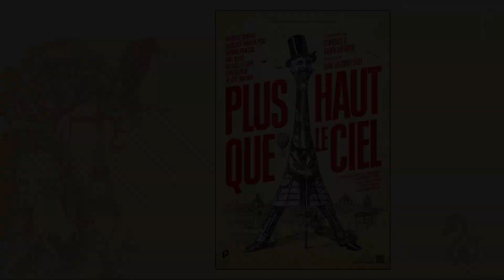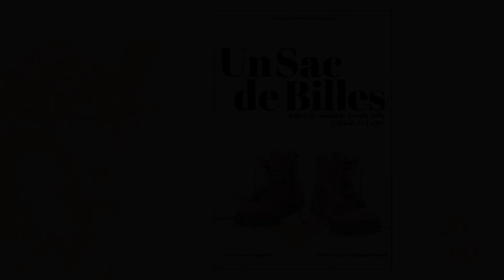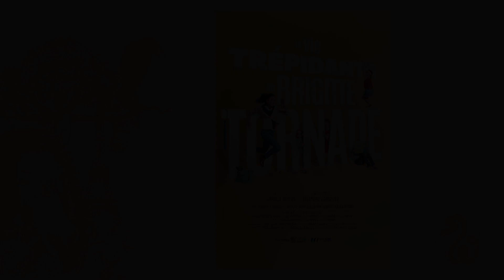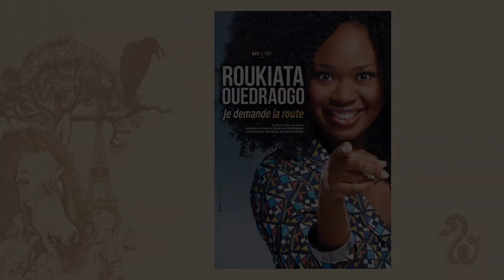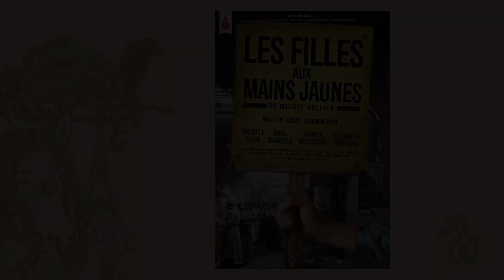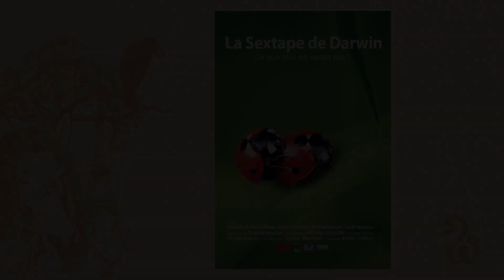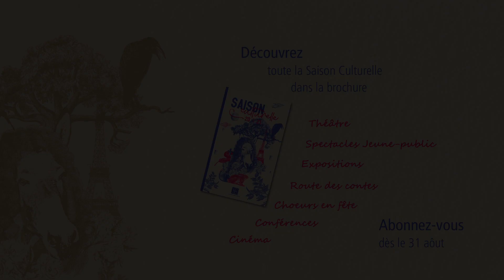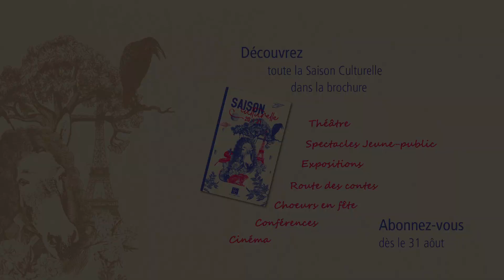Présentation de la saison culturelle 2020 - 2021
La Ville de La Celle Saint-Cloud présente sa saison culturelle 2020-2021 : visionnez une sélection des meilleures bandes annonces des spectacles programmés au Théâtre. Humour, spectacles musicaux, jeune-public, pièce de théâtre et festival de contes sont au rendez-vous.

Le Théâtre de La Celle Saint-Cloud est soutenu par la Communauté d'agglomération de Versailles Grand-Parc.